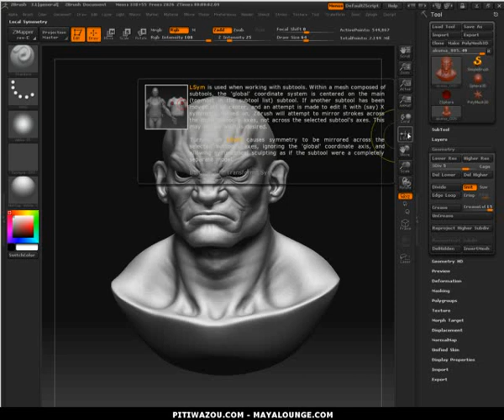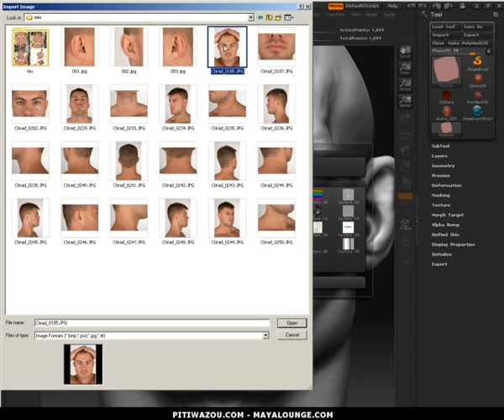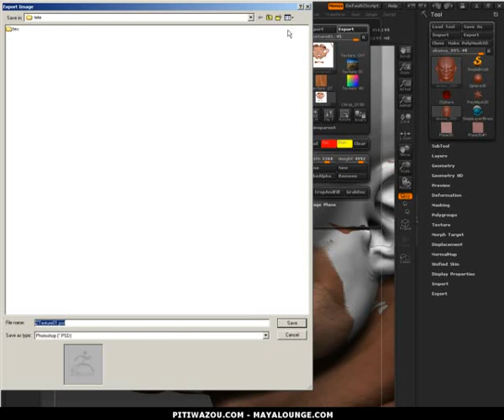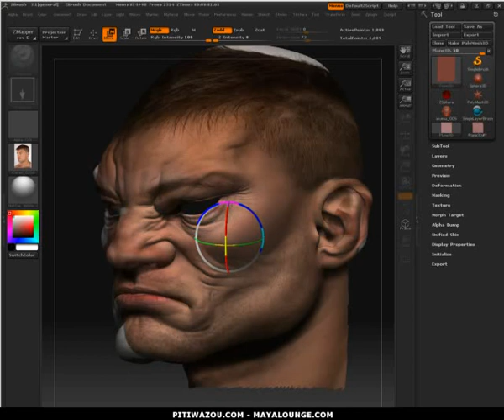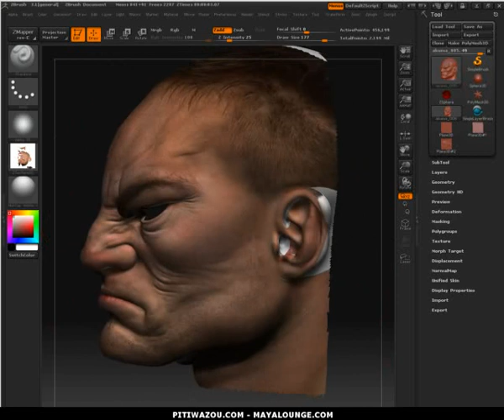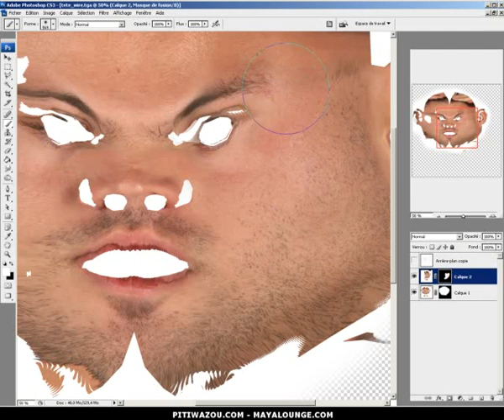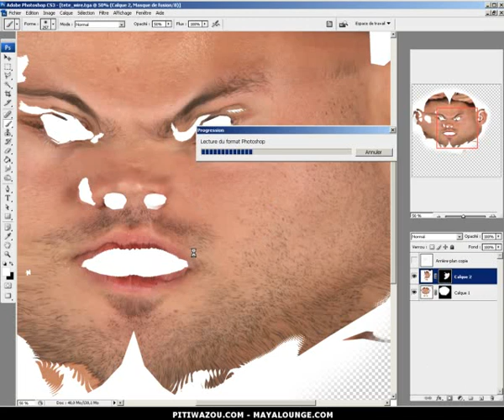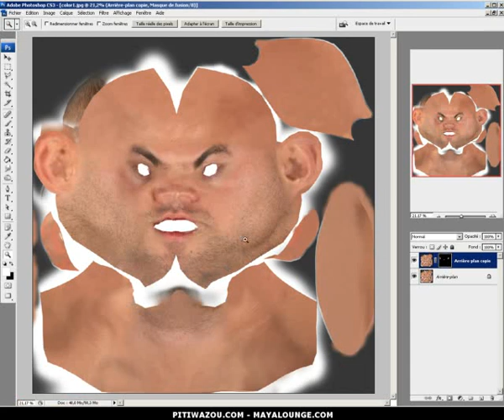textures Zbrush xvid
Vieille vidéo sur un workflow de projection painting.